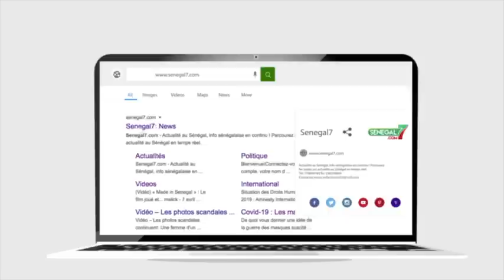Revue de presse (Wolof) Zik Fm du Jeudi 08 juin 2023 avec Mantoulaye Thioub